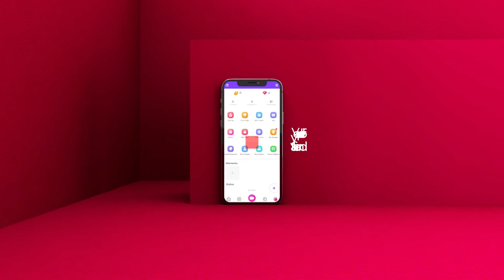StreamKar| StreamKarpakistan| Unlock Feature| VIP\SVIP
unlock VIP/SVIP Feature and buy extra privileges like limitless chat, video chat with everyone and much more!!
So buy this feature now!!